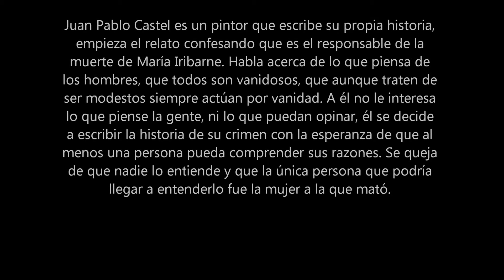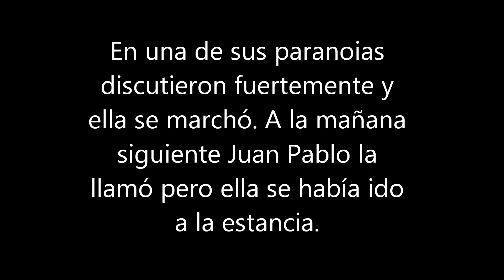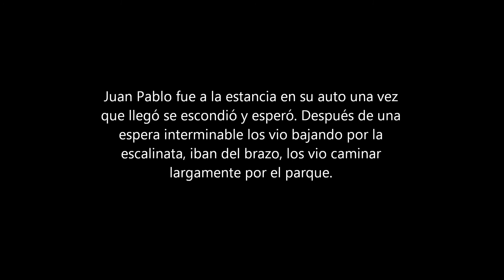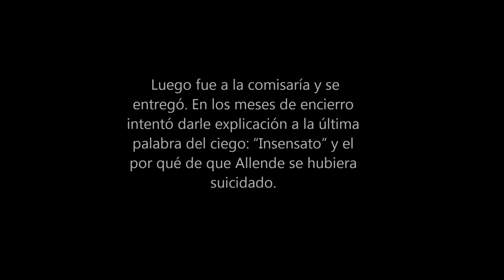TRAILER EL TUNEL - ERNESTO SABATO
Relato de la historia.